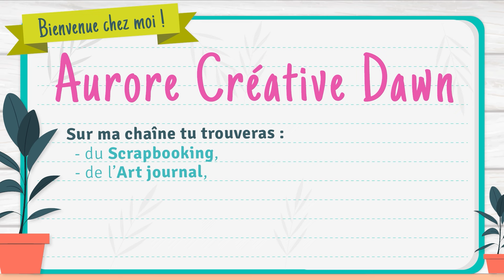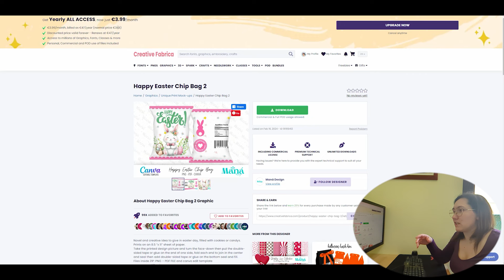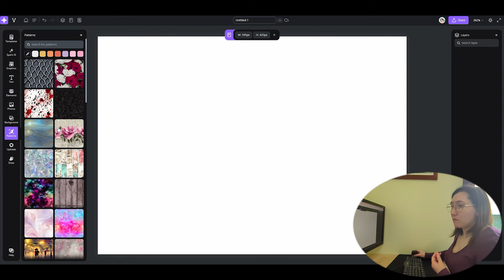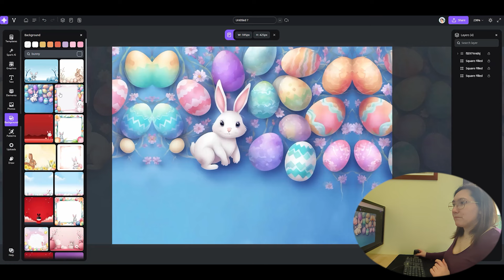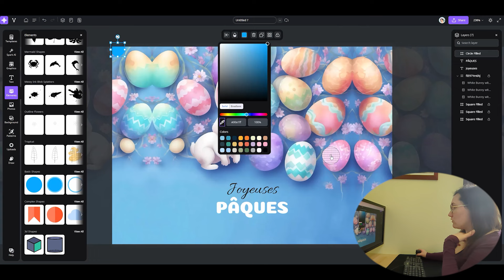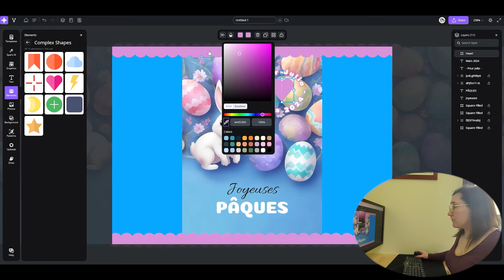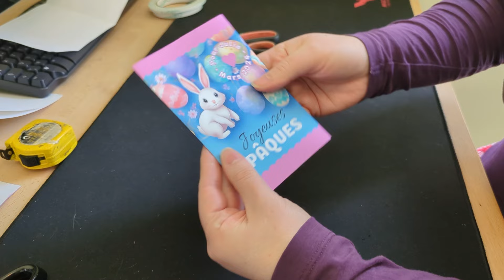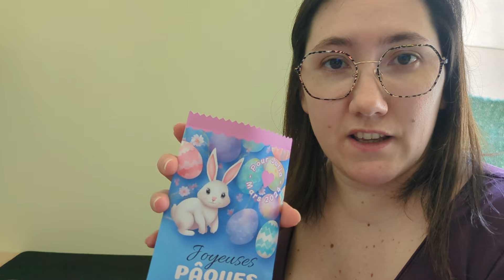TUTORIEL Paquet de chips personnalisé avec @creativefabrica Studio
Aujourd'hui je vous propose de réaliser un paquet de chips personnalisé grâce au logiciel Creative Fabrica Studio.

AuroreCreativeDawn

Groupe Facebook :
Les créas d'Aurore Créative Dawn

A bientôt !